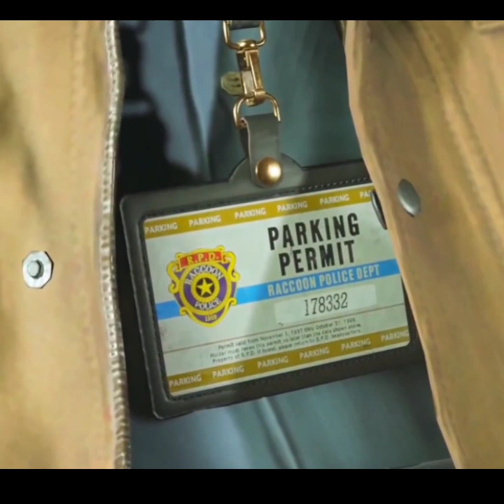a game of evil Dead watch ⌚ this game video and enjoy with beautiful Hassi Gaming channel for YouTub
Assalamualaikum!
Hy friends welcome to my beautiful Hassi Gaming Channel. Yha apko full entertainment provide ki jay gi or apko games k related Achi achi video's mily gi .

related country.
1. evil Dead in India
2. evil Dead in Brazil
3. evil Dead in Vietnam
4. evil Dead in Singapore
5. evil Dead in Bangladesh
6. evil Dead in Philippines